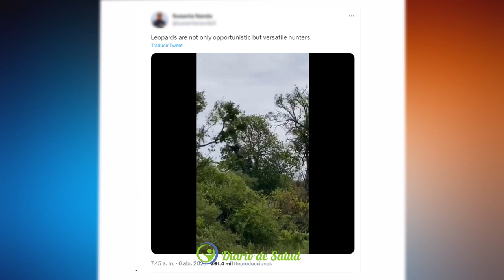Leopardo Caza Monos De Una Forma Increíble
Leopardo Caza Monos De Una Forma Increíble. Un asombroso video fue compartido donde se muestra como un leopardo persigue furiosamente a unos monos entre los árboles, dejando esto muy sorprendidas a las personas.

Podemos observar como uno de los monos al darse cuenta de la presencia del felino salta desde lo alto del árbol, buscando huir del peligroso cazador.

El leopardo al ver que su presa intenta escapar se lanza al vacío para continuar con la persecución.

Al poco tiempo vemos como los monos siguen huyendo entre los árboles, pero desafortunadamente uno de los primates no tuvo un buen agarre quedando al alcance del leopardo.

El felino aprovecha la oportunidad y da un gran salto, haciendo caer al mono de lo alto de árbol, convirtiéndolo en su almuerzo.

El video fue compartido en Twitter convirtiéndose rápidamente viral, acumulando cientos de miles de reproducciones y comentarios de personas asombradas por lo que acaban de ver.